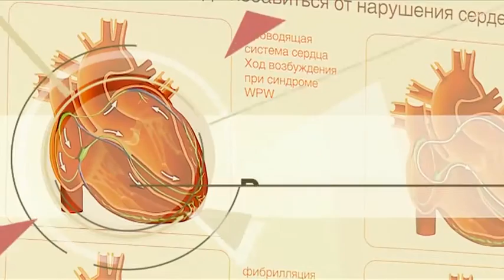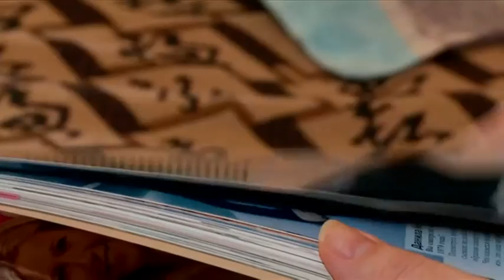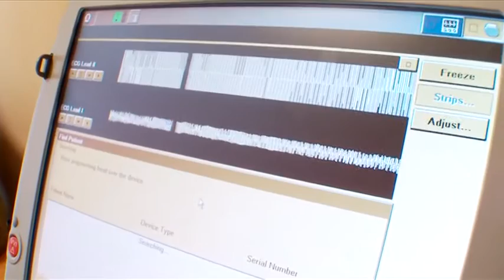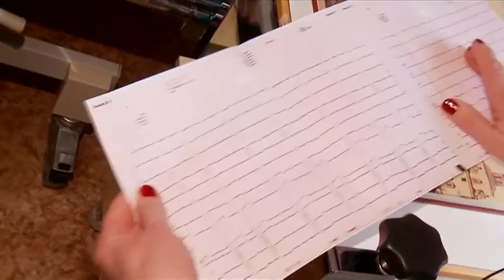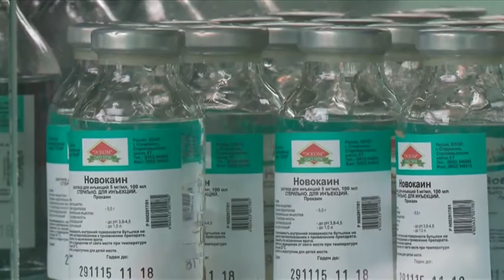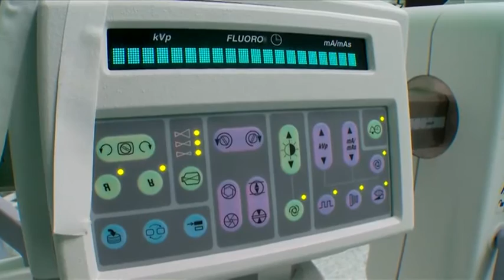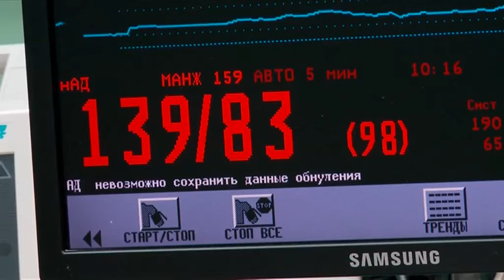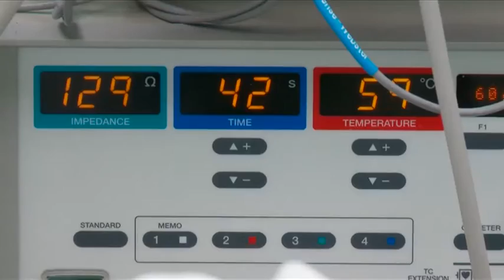Репортер В ритме сердца